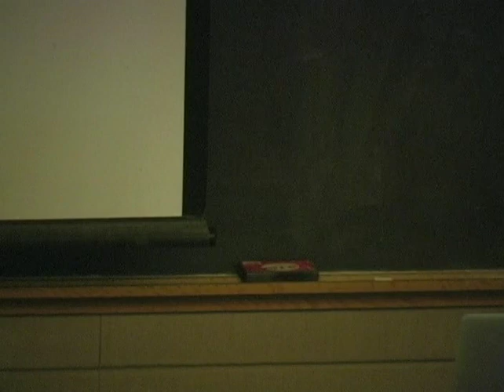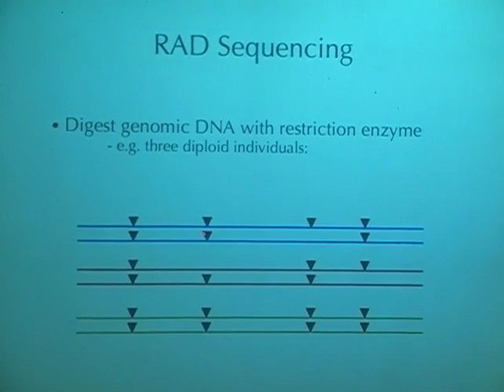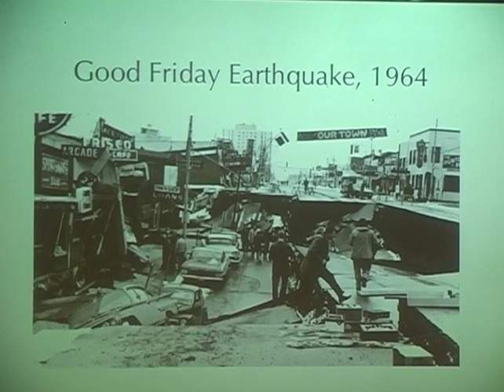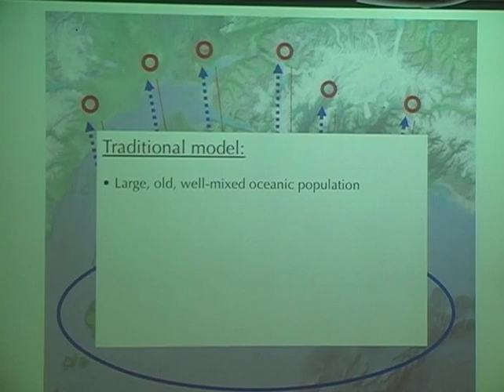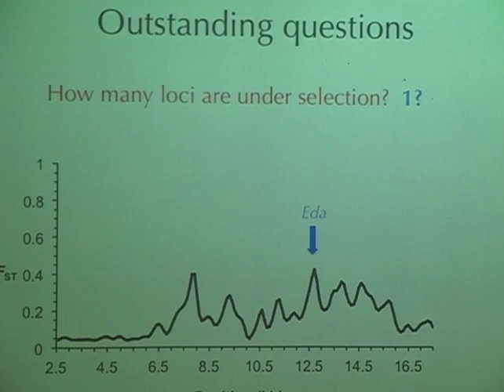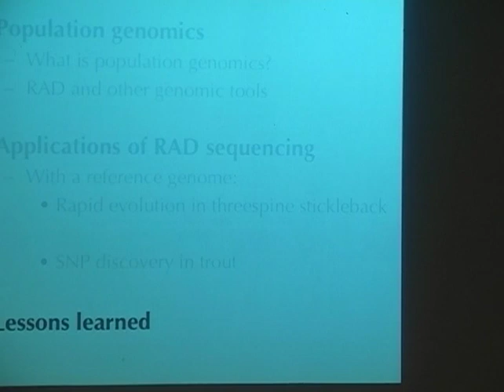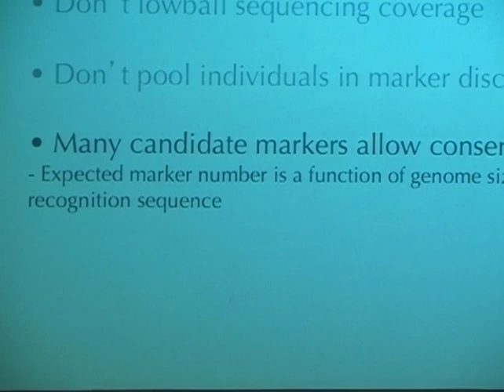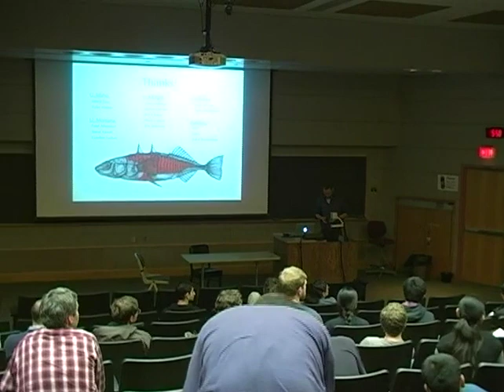Paul Hohenlohe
Talk about comparative genomics from Dr. Paul Hohenlohe as a part of BCB Lab seminar series. More information about the speaker could be found and BCB Lab